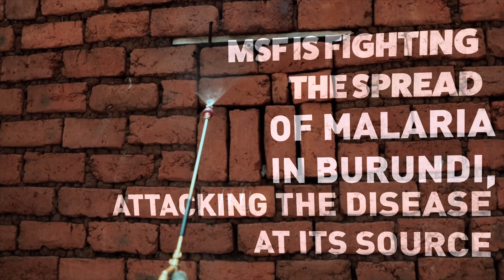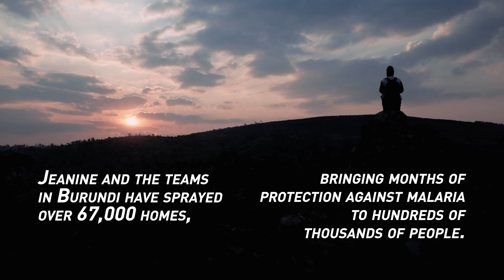MALARIA | How MSF is fighting the disease in Burundi.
Every year, more than 200 million malaria cases are reported worldwide, killing close to 400,000 people, the vast majority of whom are children under the age of five. Over 90 percent of cases and deaths occur on the African continent.

While malaria vaccine pilot programmes are ongoing in some countries, prevention still relies on the use of mosquito nets, therapeutics, the spraying of insecticide and access to care and diagnostics.

In Burundi, where malaria is the first cause of death among children, MSF has supported authorities in malaria prevention and curative activities in several provinces since 1999.